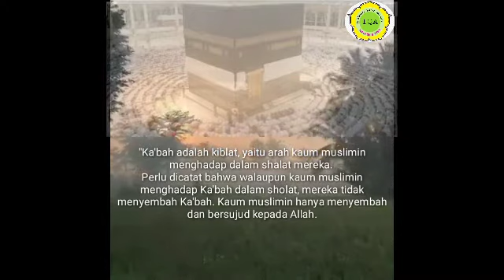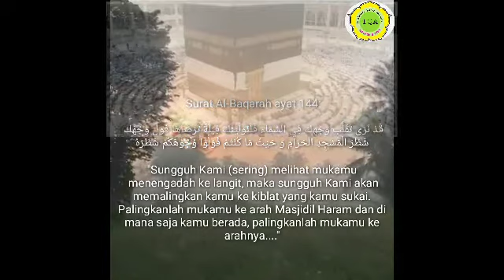JIKA ISLAM MENENTANG MENYEMBAH BERHALA..... LALU KENAPA UMAT ISLAM MENYEMBAH DAN SUJUD KEPADA KA'BAH